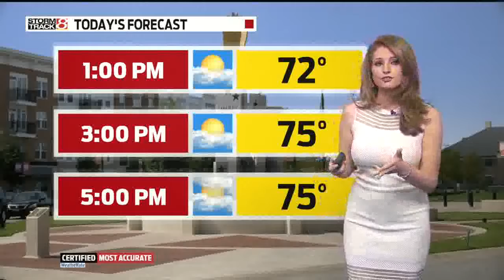Monday's Forecast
A beautiful way to start off the week with highs in the mid 70s.